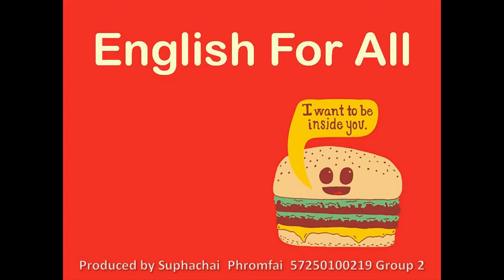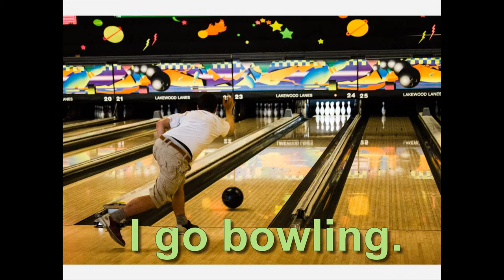Sports phrases1 (Suphachai Phromfai)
We use the verbs play, do and go with sports and activities. Here is the information you need to know to use them correctly:

play
Play is used with ball sports or competitive games where we play against another person:

'How often do you play tennis?' - tennis is a ball sport.
'I play poker with my friends on Friday night.' - poker is a competitive game. We play to win.
'I don't like playing computer games.' - again, computer games are competitive so we use play.

do
Do is used for a recreational activity or a non-team sport that does not use a ball:

'I heard that you do karate.' - karate is a non-team activity.
'I do crossword puzzles in my free time.' - crossword puzzles are not competitive.

go
Go is used with activities that end -ing. We go somewhere to do something:

'I'm going fishing on Sunday.'
'Are you going skiing this winter?'
'She said she was going swimming.'